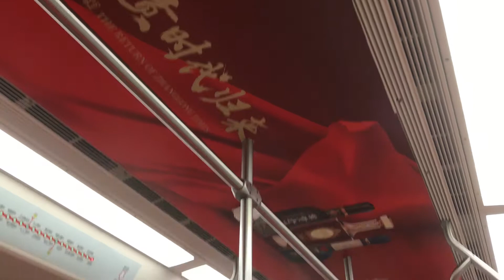Travel alone in bullet train during coronavirus pandemic/Travel between two cities in China